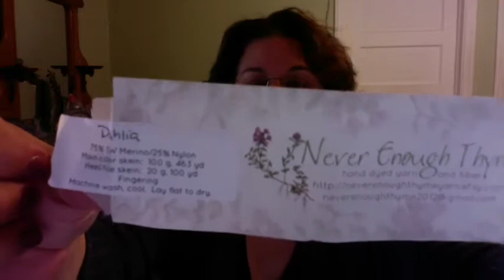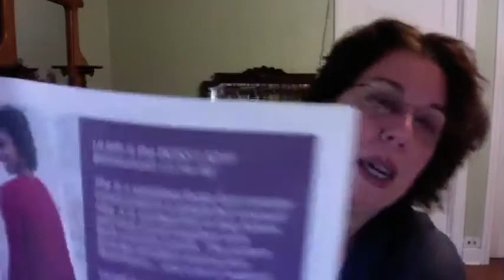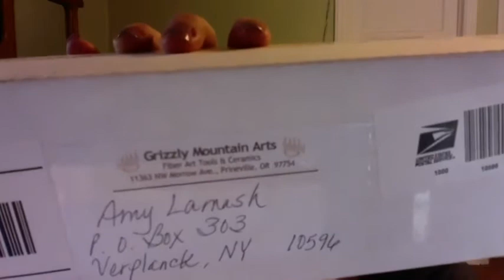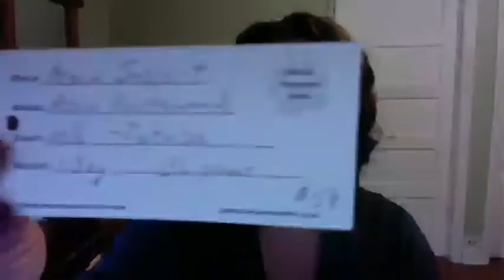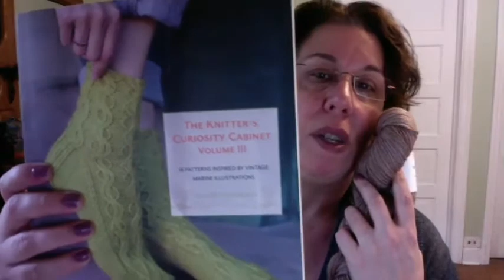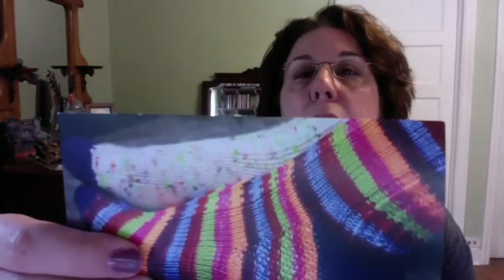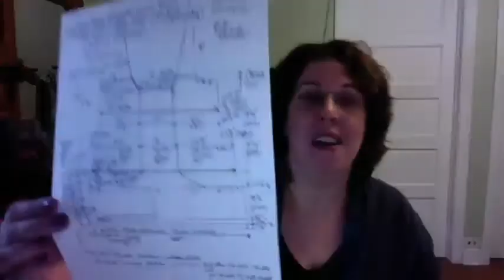Episode 64 DAL News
Welcome to the Hudson Valley Knits Podcast!

Today I share with you my knitting projects and some stash enhancement. Also watch the show to learn of a give away!